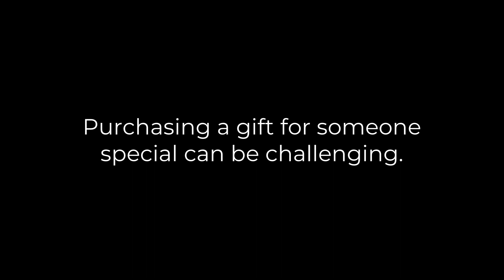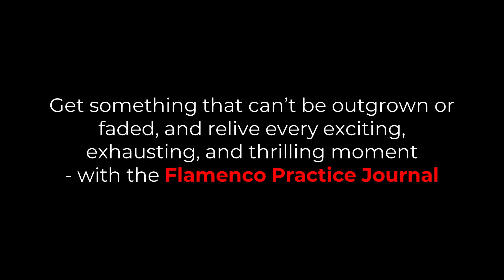Flamenco Practice Journal - The Perfect Flamenco Gift to Capture Your Flamenco Dancing Moments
Do you ever wish you could record your Flamenco routines, or help someone else remember theirs?

Using a traditional notebook to record classes can be challenging, seeing as the pages can get lost or quickly become messy.

Flamenco Practice Journal is the ideal gift for yourself or a loved one, helping the owner keep track of everything they learned during every Flamenco class.

This innovative journal brings an organized and fun way to write down everything you’ve done and learned so far.

With this journal, you can:

* Jot down the date and time of every Flamenco dance class
* Write the class number to keep track of how many classes you’ve had
* Write down the duration of your dance sessions
* Include the name of the special teacher who taught you
* Keep track of everything you’ve learned throughout your classes

With the Flamenco Practice Journal, you’ll have a keepsake of everything you’ve learned during dance practice.

Each page includes plenty of space to jot down everything you care about, from the date to the choreography and any other notes you’d like to remember.

Purchase this journal for yourself, or a loved one who enjoys dancing and wants to remember their journey.

The Flamenco Practice Journal gives you peace of mind in knowing you’ll always be able to go back and relive a special class, or rehearse that challenging routine you are determined to master. You can even go back in time and recall your happiest, funniest moments!

We know that purchasing a gift for someone special can be challenging. With so many options out there, it’s difficult to pick something thoughtful.

The Flamenco Practice Journal is a one-of-a-kind gesture, empowering your loved one to remember something they’re most passionate about at the drop of a beat. Your loved one will definitely notice how much you care about their talent and passion!

No more space?

Once the journal is full, simply purchase another one and build your collection. Reminisce about the days when you were just a beginner, spanning all the way through to today. You’ll be surprised to see just how much you’ve accomplished!

Don’t forget to use your new journal as study material when you need to practice for a dance exam. Why not even stick images of your most memorable recitals?

With the Flamenco Practice Journal, you’ll have a diary made especially for every specific dance. You or your loved one will have the freedom to record everything that’s meaningful and special from each class - and that’s a guarantee.

Don’t settle for cliché gifts everyone else buys. Get something that can’t be outgrown or faded, and relive every exciting, exhausting, and thrilling moment - with the Flamenco Practice Journal. You will not be disappointed!

Never forget a Flamenco move or moment again!

Paperback: 100 pages
Language: English
Dimensions: 6x9in (15x23cm)